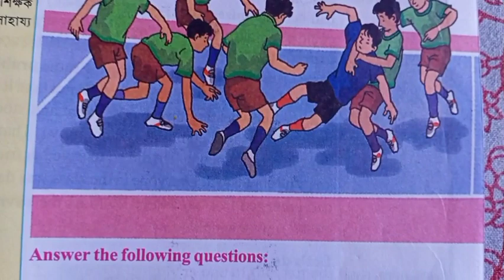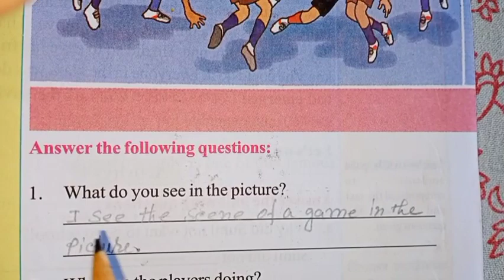class 4 English wings part 2 page 75 কি আছে দেখি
class 4 English wings part 2 page 75 কি আছে দেখিdashelpeducation